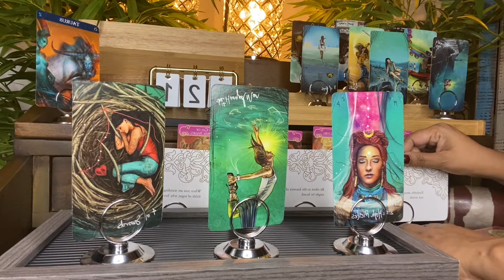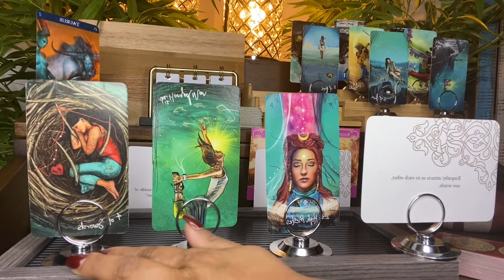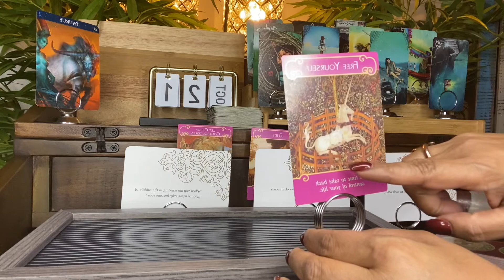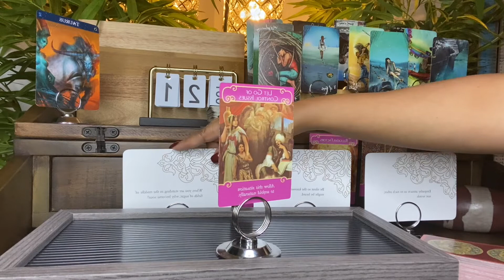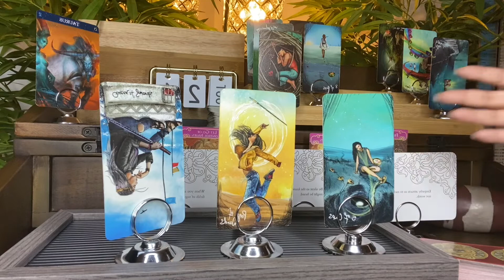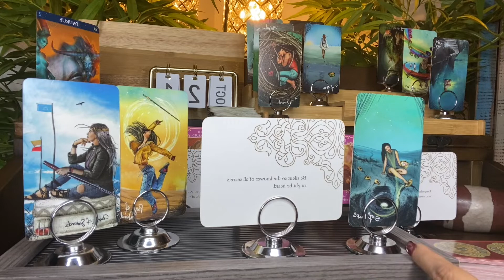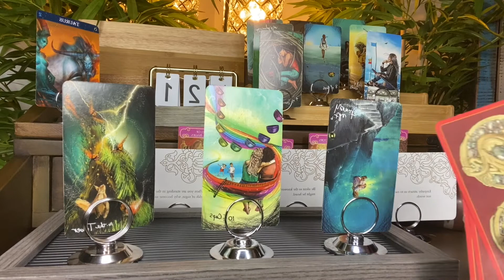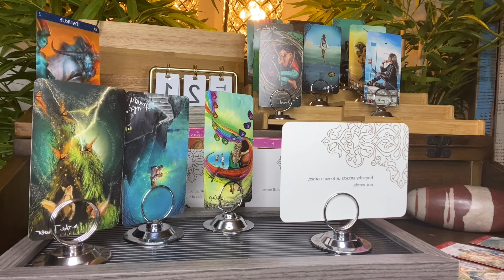"The Next Step in Love!" TAURUS OCTOBER 2021 LOVE TAROT ZODIAC HOROSCOPE READING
TAURUS OCTOBER 2021 LOVE TAROT ZODIAC HOROSCOPE READING
NO PRIVATE READINGS ARE BEING OFFERED. HLT

TAROT & ORACLE Decks Used BY HOW LOVE TAROT:
EASY TAROT - by Josephine Ellershaw, Cirro Marchetti
OTHERKIN TAROT - by Siolo Thompson